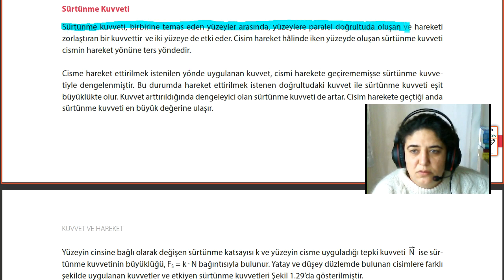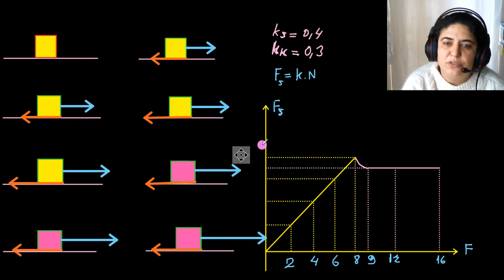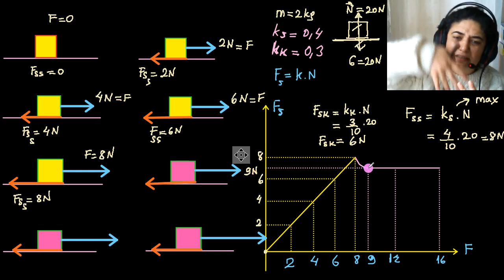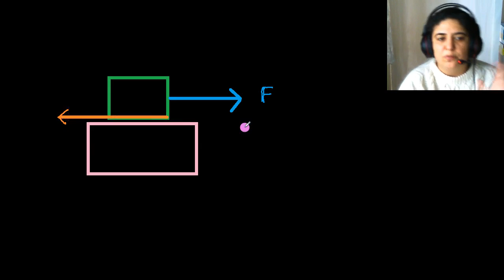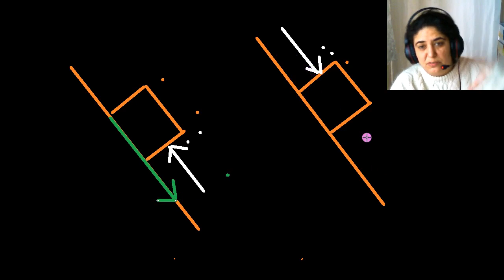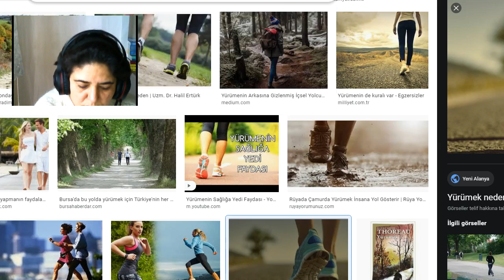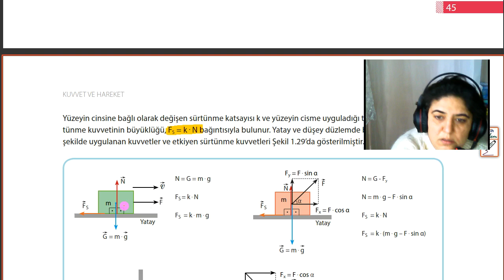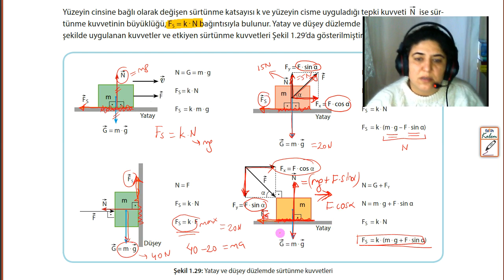3-3.Ders | Sürtünme Kuvveti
Fizik Kazanımları İçin

1- Harvard Üniversitesi'nden sertifika alabileceğiniz 55 alanda ücretsiz online kurslar

2- Türkiye'de yayınlanan ve yayınlanmış olan gazetelerin geçmişten günümüze tüm sayılarına ulaşabileceğiniz bir platform

4- Milli kütüphane arşivindeki tüm taş plaklara ses dosyası olarak ulaşabileceğiniz bir platform

5- Nasa'nın uzay ile ilgili keşiflerini ve fotoğraflarını bulabileceğiniz online arşivi

6- Abd Meclis Kütüphanesi, 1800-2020 yılları arasında dünya üzerinde çekilmiş milyonlarca fotoğrafa ulaşabilirsiniz

7- yüz binlerce resim, çizim, karikatür ve görseli konularına göre arayabileceğiniz büyük bir arşiv

10- İbb'ye ait Taksim kütüphanesindeki binlerce esere ücretsiz olarak ulaşıp, okuyabilirsiniz

11- Sultan 2. Abdulhamit'in fotoğraf arşivi

12- Geçmişten bugüne çizilmiş tüm haritalara ulaşabileceğiniz bir arşiv

13- Birleşmiş Milletler bünyesinde yayınlanan tüm eserlere ulaşabileceğiniz bir arşiv

15- Türkiye'deki tüm yer isimlerinin tarihi, eski adları ve değişimlerini inceleyebileceğiniz bir platform

16- Çekilmiş tüm filmlerin çarpıcı sahnelerinin olduğu bir arşiv

17- New York Metropolitan Operası, her gün eski bir performansı ücretsiz olarak erişime açıyor

19- Telifsiz film, kitap, makale, fotoğraf arşivi

20- Antik Yunan, Mısır, Çin ve Asya üzerine yazılmış binlerce esere ulaşabileceğiniz bir platform

21- Marmara Üniversitesi'ndeki nadide eserlere online olarak ulaşabileceğiniz platform

24- Her dilden birçok konuda makalelere, eserlere ulaşabileceğiniz dünyanın en büyük online kütüphanelerinden biri

25- Telif süresi dolmuş tüm eserlere e- kitap olarak ulaşabileceğiniz bir site

27- Ücretsiz sesli kitap arşivi

28- ABD ulusal kütüphanesi

29- hem sesli hem yazılı olarak abd de görülen tüm dava kayıtlarına erişilebiliyor... inanılmaz bir site